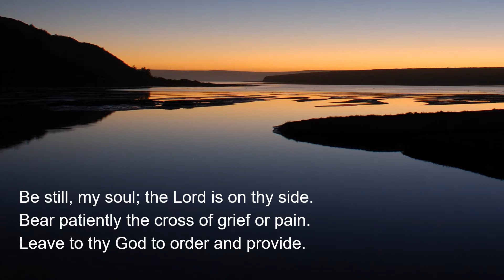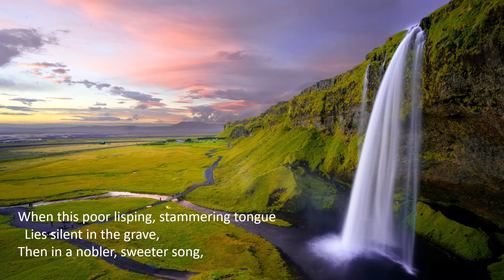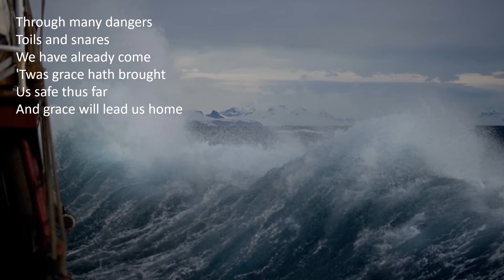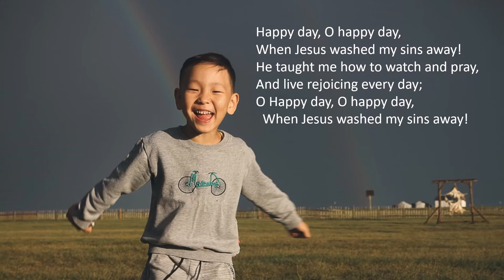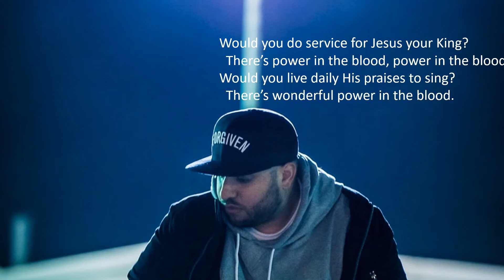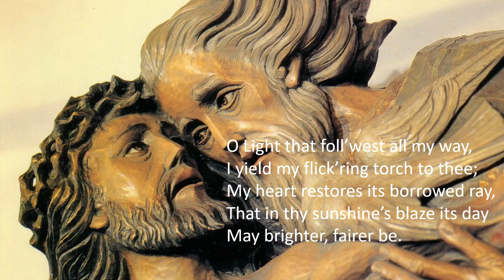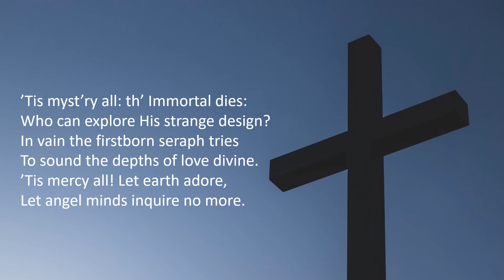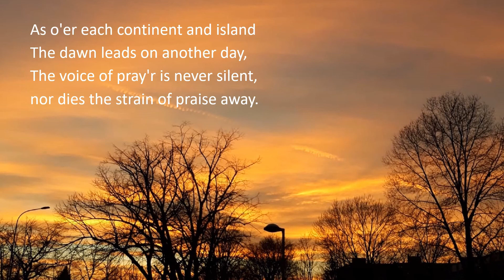Sunday at nine #17: God's Mercy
Tonight we will be looking with Frank  at Hymns to remind us of God's mercy towards us. Songs that remind us that we are not treated as our sins deserve. Because His Son paid the debt in our place.